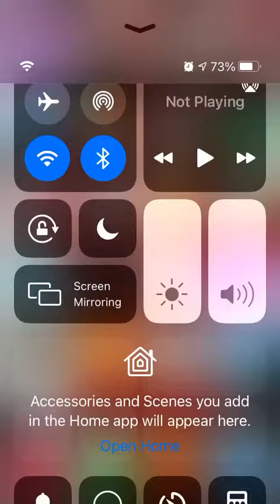What Should I Make In Plane Crazy?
Type your suggestion in the comments!